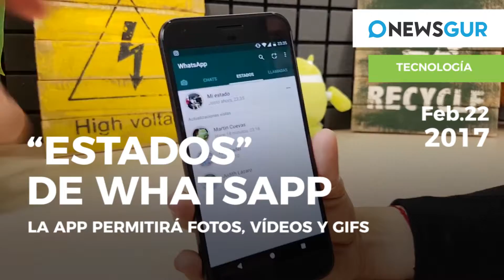Paulina Rubio se despeña de un escenario de 2 metros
Paulina Rubio se despeña de un escenario de 2 metros. La cantante ha sufrido una caída en pleno concierto preocupando a sus fans.

Además, Trump afirma que los indocumentados que llegaron a Estados Unidos de niños no serán expulsados del país.

Milo Yiannopoulos, cuyas polémicas declaraciones defendiendo la pederastia lo lanzaron a la luz, ha anunciado su dimisión.

Los afines a Pablo Iglesias han cambiado de sitio: se adelantan en el Congreso de los Diputados. Los GEO siguen sin localizar los restos de Marta del Castillo en el río Guadalquivir.

Apple sigue adelante con sus actualizaciones: en marzo darán a conocer 4 nuevos modelos de IPAD.

Y el cantante Chris Brown ha recibido una orden de alejamiento por amenazar presuntamente a su exnovia de muerte, la modelo Karrueche Tran.